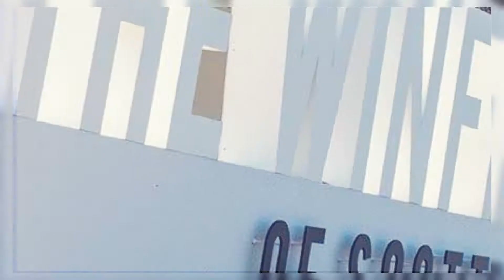The Winfield of Scottsdale in Arizona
If you're looking for a quiet home conveniently located to Old Town Scottsdale for shopping, arts, entertainment, nightlife, and fine dining, The Winfield of Scottsdale has what you are looking for!